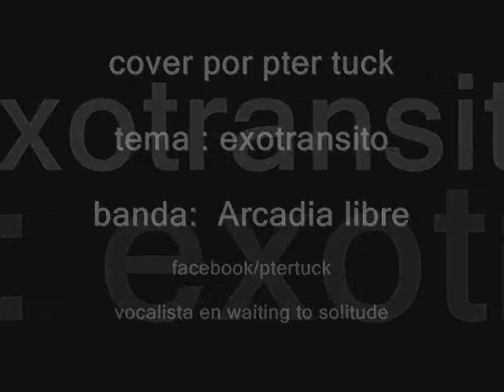exotransito-arcadia libre " cover por pter tuck"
cover de arcadia libre pueden descargarla desde este link